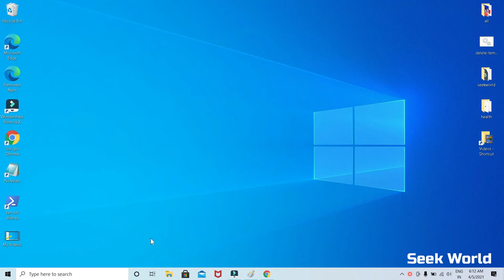How to fix Windows 10 settings app crashed?